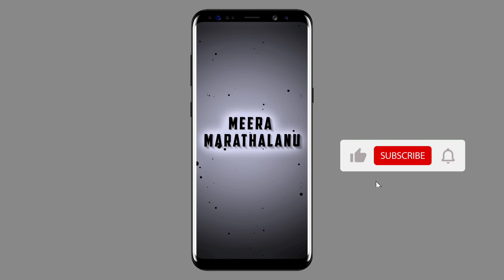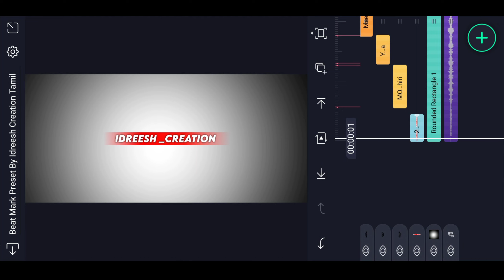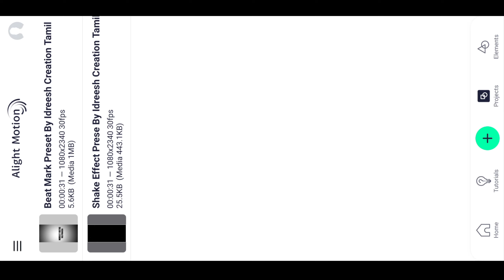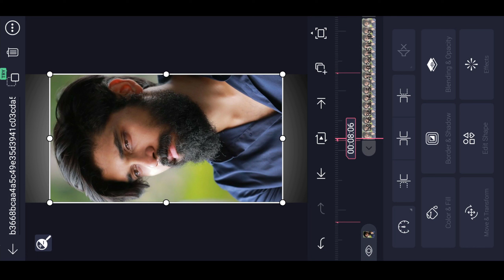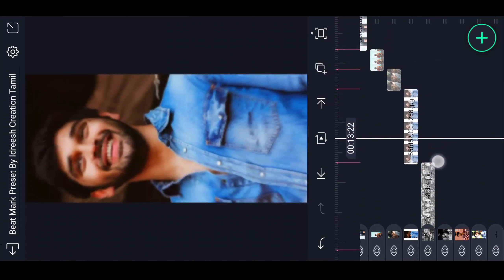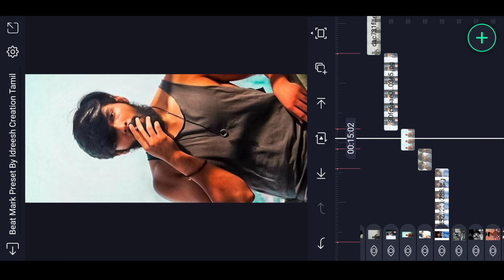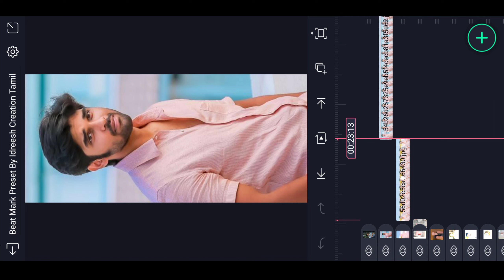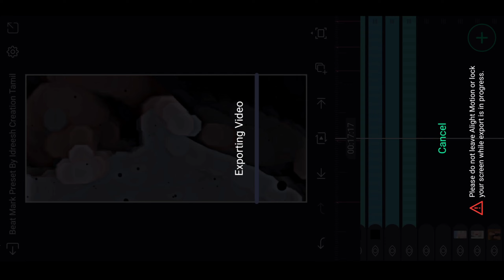Love Feeling Song Beat And Shake Effect Preset Alight Motion Tutorial Tamil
alight motion,
alight motion photo to video editing,